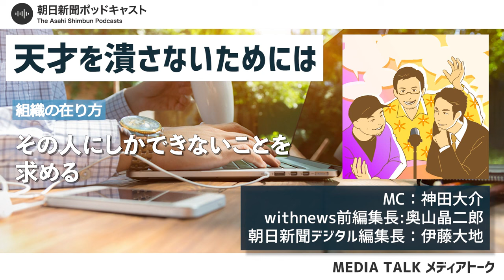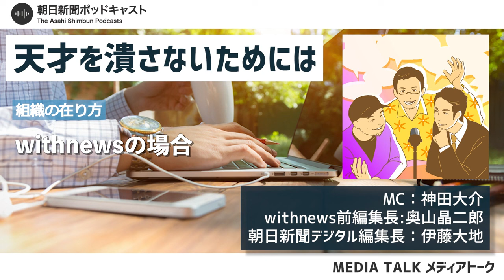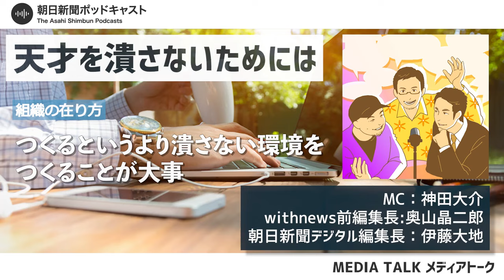【働き方改革】#3 天才をつぶさないためには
【2022年6月20日収録】(再掲)
コロナ下で職場を移り戸惑っているという悩みに対し、ピリッと辛口アドバイスが飛び出します。悲喜こもごも、リモート時代の働き方とは。メディアにまつわる話題を3人で語り尽くします。

１　個人情報：個人の特定を可能とするコメント。番組内の出演者や登場人物の個人情報やパーソナリティーの個人情報など。
３　誹謗中傷：特定の個人や組織などに対する嫌がらせや、論評を超えた悪口。番組内容と関係ない批判など。